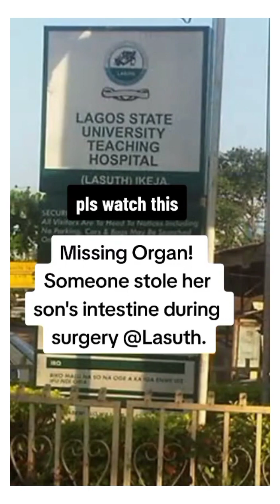Asemooo:Missing ]ntestine during surgery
Missing ⬆️ntestine during surgery